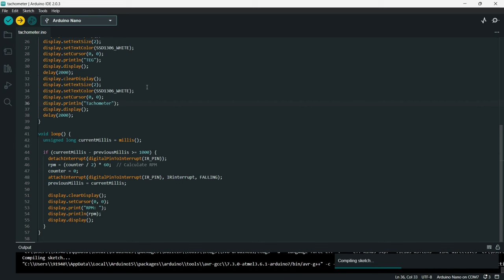I made this Tachometer using IR sensor!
Steps to make this tachometer:

1. Put the Arduino Nano on the breadboard
2. Connect the SDA and SCL pins of OLED  to A4 and A5 respectively.
3. Connect the OUT pin of the IR sensor to digital pin 2 of Arduino Nano and give +5v and GND connections.
4. Upload the code. (The code is pinned in the first comment.)

Explanation:
The current time in milliseconds is stored in the 'currentMillis' variable.
If the time difference between the current time and the previous time stored in previousMillis is equal to or greater than 1000 milliseconds (1 second):
The interrupt is temporarily detached to avoid conflicting with the counter variable.

The RPM value is calculated by dividing the counter value by 2 (assuming each revolution triggers two interrupts) and multiplying it by 60 to convert it to RPM.

The counter is reset to 0.
The interrupt is reattached to the IR sensor pin.
The previousMillis is updated to the current time.
The OLED display is cleared.
The RPM value is displayed on the OLED display.